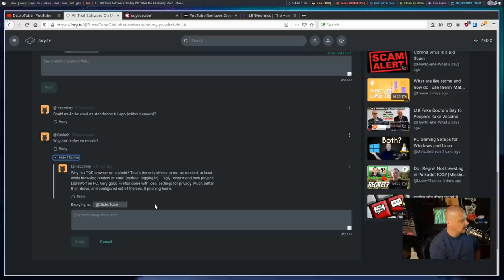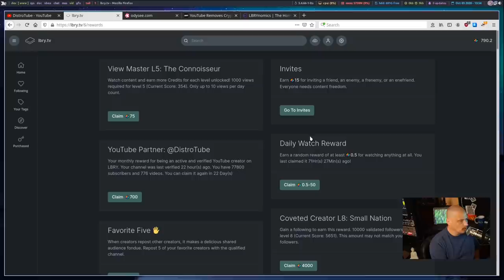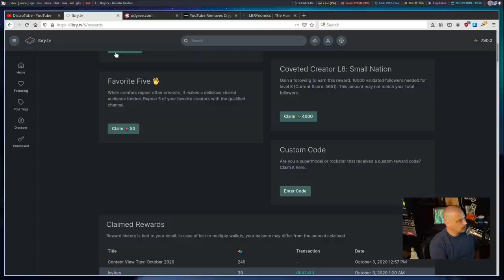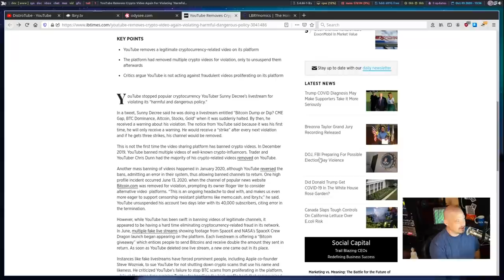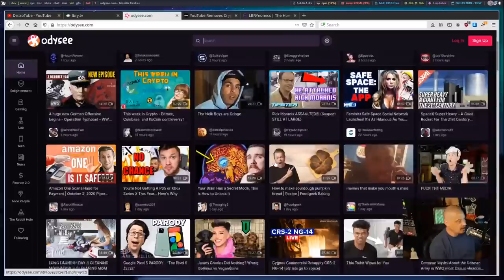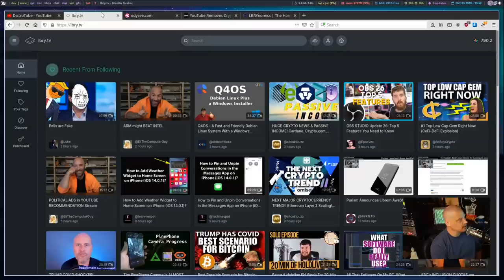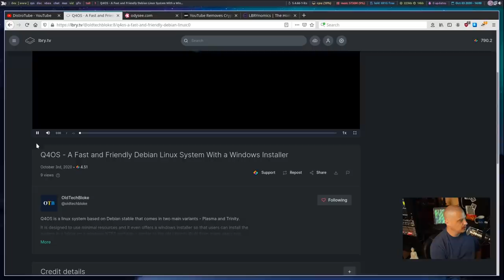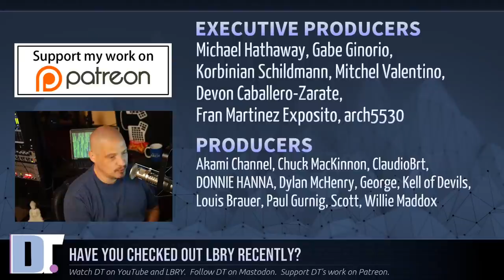LBRY Keeps Getting Better As An Alternative To YouTube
When I joined LBRY at the beginning of 2020, I never could have imagined the kind of growth that the platform would receive.  In just a few months, there are so many more creators and viewers on LBRY, the website has undergone some improvements, and the desktop and mobile apps keep better.  Also, due a number or reasons, video content creation has been my only source of income in 2020, and LBRY has a been a big part of that.  I'm not sure I'd be getting by without LBRY.